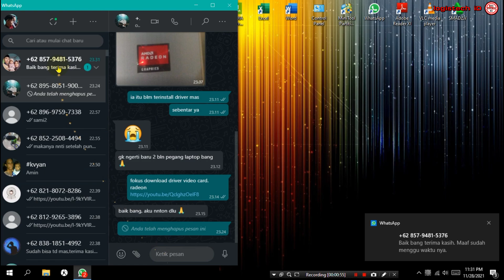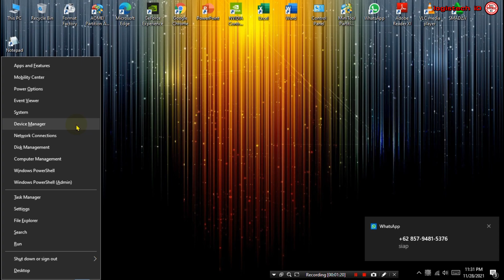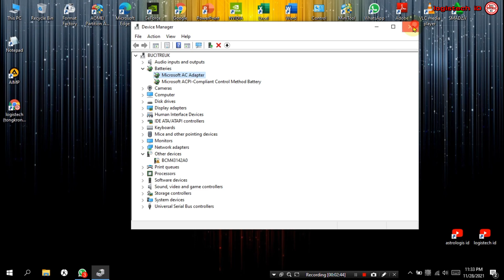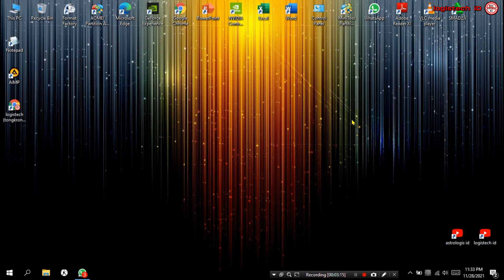Icon baterai Laptop Hilang Ini Solusinya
CARA MENGATASI ICON BATRE HILANG DI TASKBAR
Tentang Cara kembalikan icon batre yang hilang di taskbar windows 10